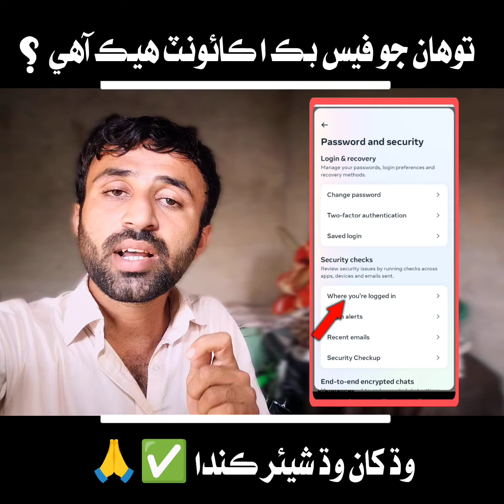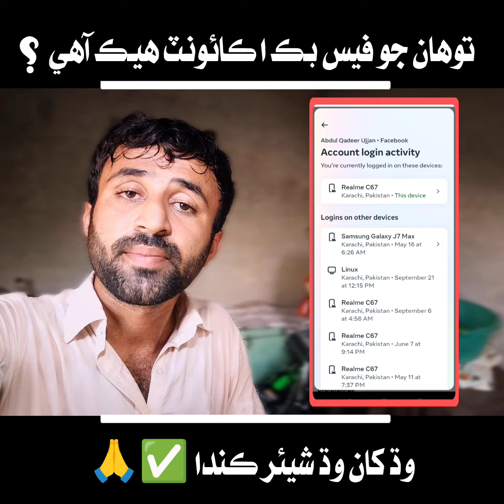Facebook Account Hack or Not - AQ Sindhi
1. How to secure your Facebook page/profile?
2. Facebook Account Hack he ya nhi Kese pta kre?.
3. Facebook Account tips & Tricks
4. AQ Sindhi